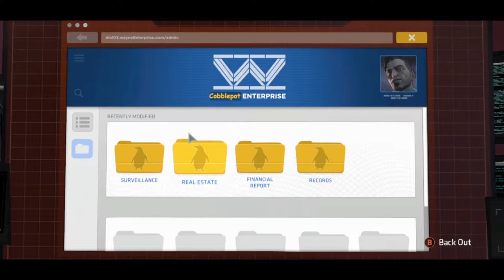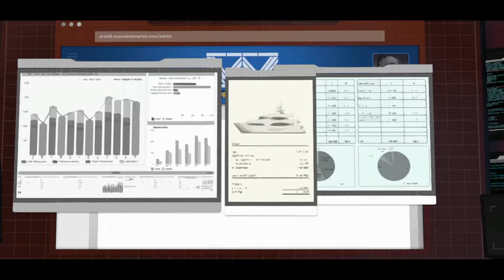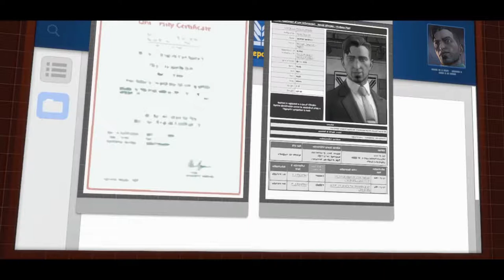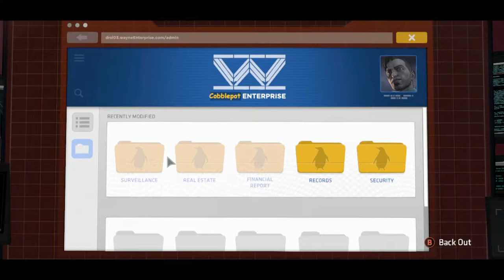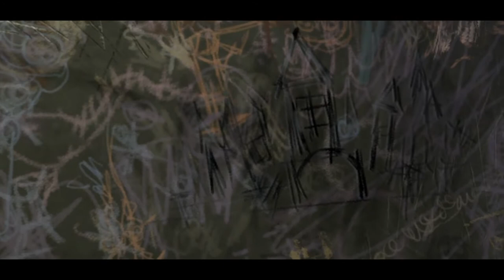Let's Play Batman: The Telltale Series (Full Ep.5)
Game - Batman: The Telltale Series
Age - 18 / ?

This game is on:
PS4
PS3
XBOXONE
XBOX360
PC
ETC...